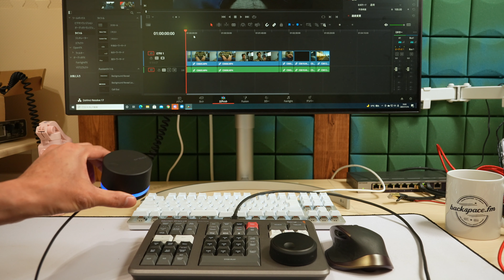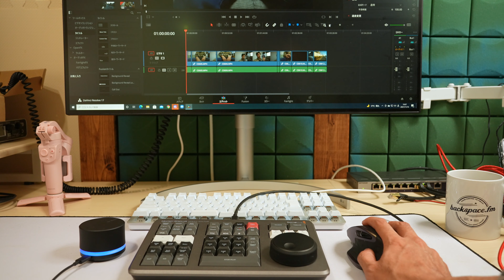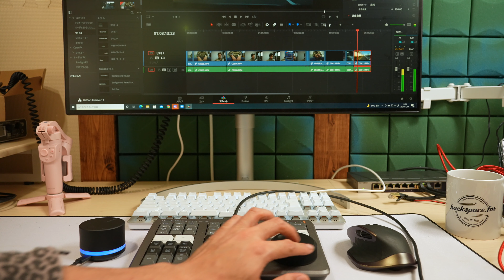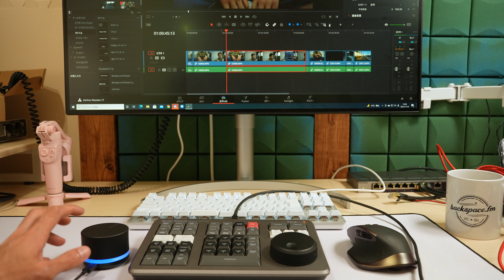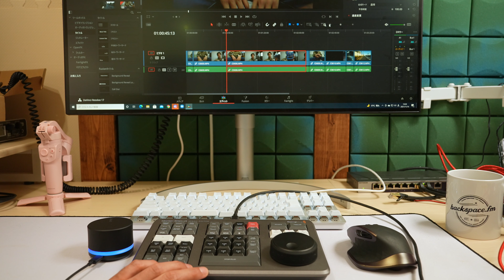[新製品]EMEET ONE-CLICK TO MUTEをDaVinci Resolveで使ってみた[Vlog.52]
参考にさせてもらった記事

普段使っている物↓

《使用機材》
Sony A7SⅢ
Blackmagic BMPCC4K
Panasonic LUMIX GH5M2

RODE VideoMicro
Aston Origin
SENNHEISER MKE600
DJI Ronin-SC
ECM-B1M

Godox SL200 Ⅱ
Gpdox SL60
Pixel G1S